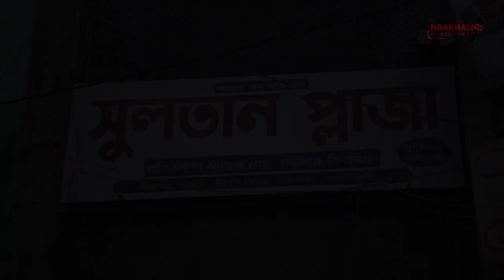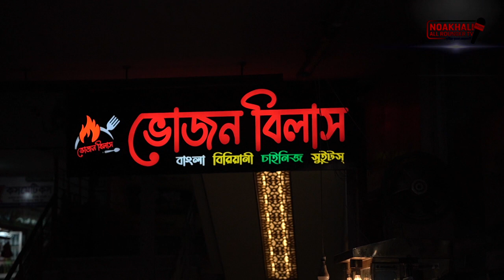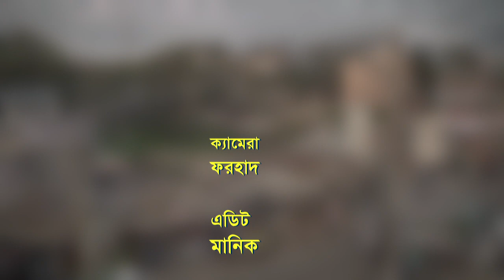কোন গাচের হাতা ইজ্জতের মাতা!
নোয়াখালীর আঞ্চলিক ভাষায় জনপ্রিয় অনুষ্ঠান নোয়াখাইল্যা কিচ্ছা।

আমাদের ভিডিওটি ভালো লাগলে অবশ্যই শেয়ার করবেন- ধন্যবাদ